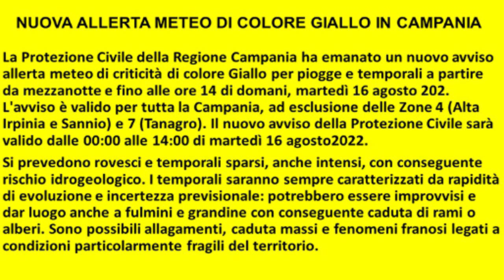Nuova allerta meteo di colore giallo domani in Campania